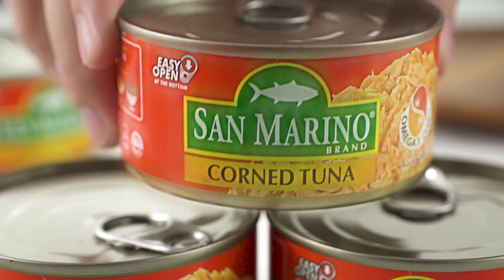San Marino Corned Tuna Paella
Make today special with a classic dish made with San Marino Corned Tuna that's made with less oil and lots of tuna. Watch this video for the recipe to make your own Tuna Paella.